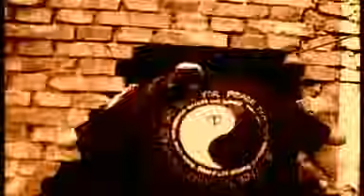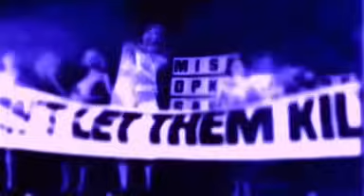U2 & Luciano Pavarotti - Miss Sarajevo (Official Video)